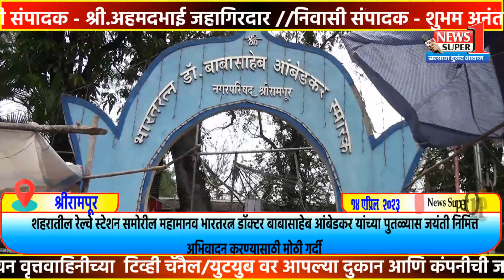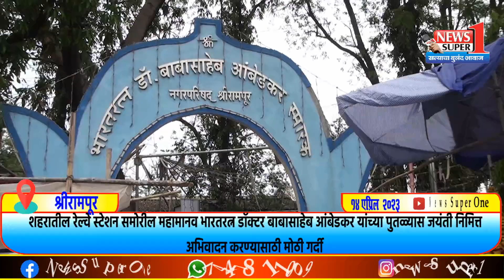श्रीरामपूर - न्युज सुपरवन वृत्तवाहिनीच्यावतीने महामानवास अभिवादन